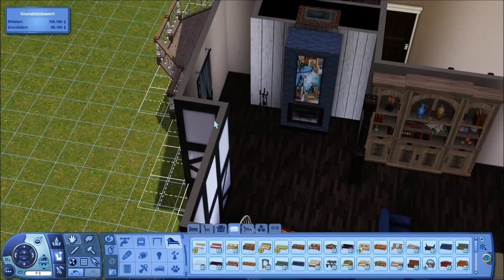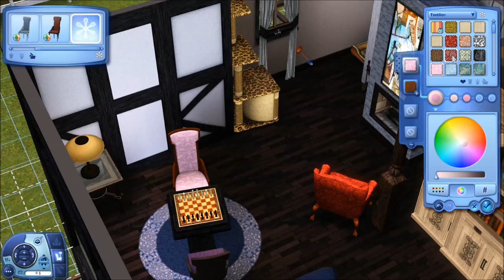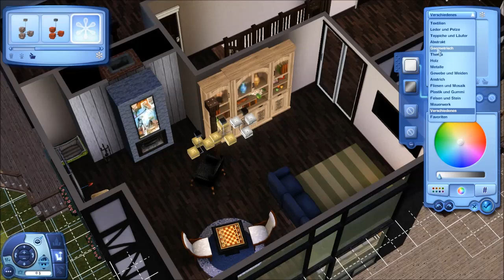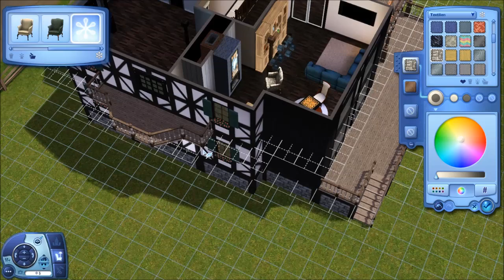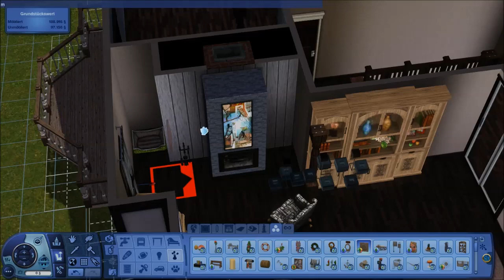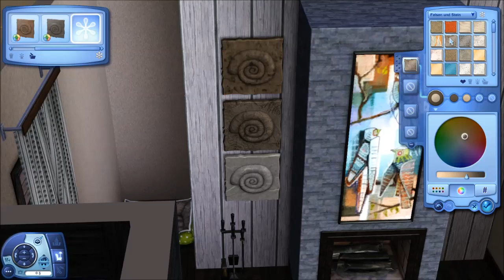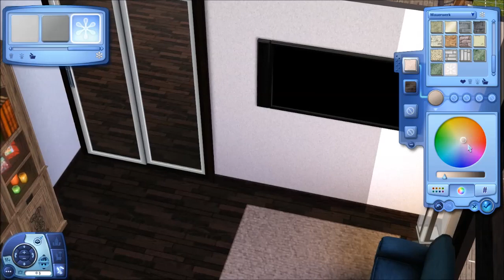Hausbau-Reihe 2-17: Reiterhof [Let's Build Sims 3 Haus]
In dieser Reihe baue ich ein Haus in normaler Geschwindigkeit, und ihr könnt mir Schritt für Schritt beim Entstehen eines neuen Heims für eure Sims zuschauen! Natürlich gibt es das fertige Haus zum Herunterladen im Exchange und auf Dropbox, doch bis dahin könnt ihr Tipps beim Bauen entdecken und selbst Wünsche und Ideen für das zukünftige Haus äußern, die ich gern beim nächsten Mal berücksichtigen werde! :)

Dies ist kein Tutorial, ich werde also bestimmte Techniken nicht genau erklären. Dazu schau doch mal in meiner Tutorial-Playlist vorbei!

Für dieses Haus verwende ich neben dem Sims 3 Hauptspiel die Erweiterungen Einfach Tierisch, Jahreszeiten und Lebensfreude. Außerdem werde ich ganz gezielt wenige Storeobjekte einsetzen, die besonders schön und sinnvoll sind für das Haus.
Ich hoffe das Projekt macht euch Spaß :) Ich freue mich wie immer sehr über eure Kommentare!

Heute verwendete Cheats:
- moveobjects on/off

Hintergrundmusik von PapafiotMusic, Titel Random Love

LG Funilla